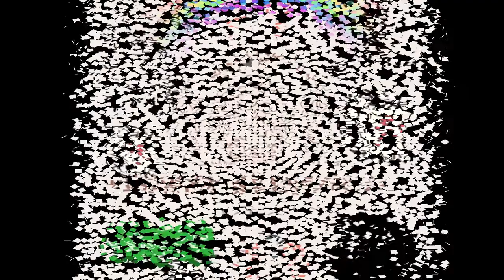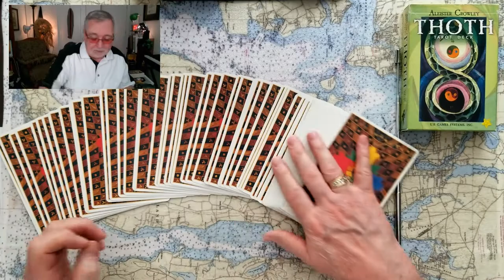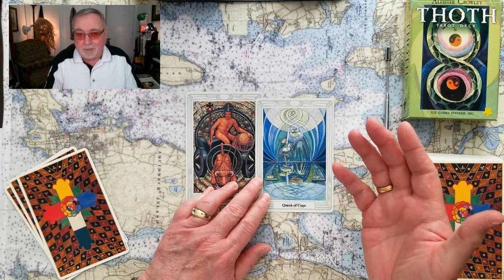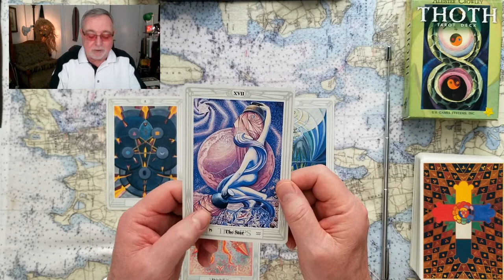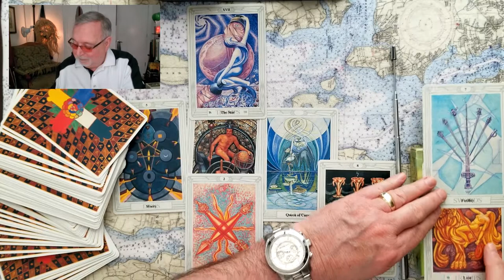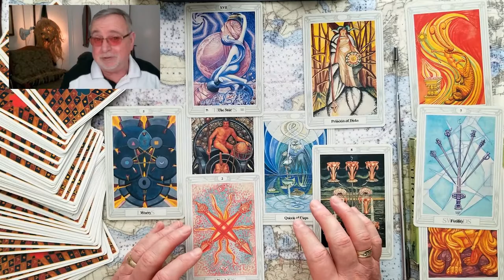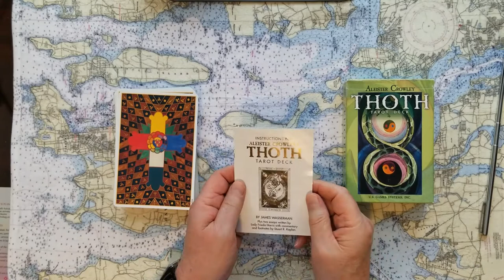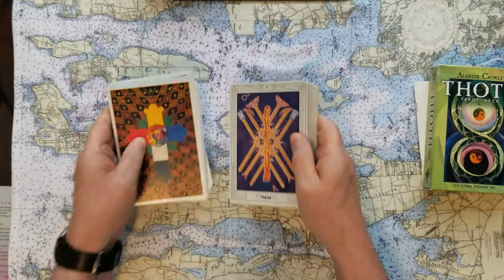Pt.BofAB Is Meghan Markles' stalker Piers Morgan? Tarot Card Reading